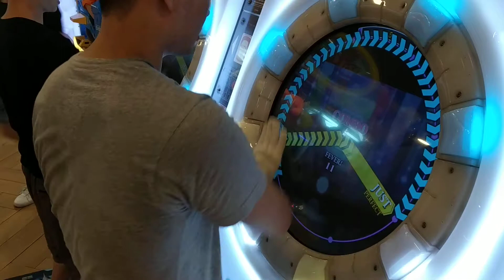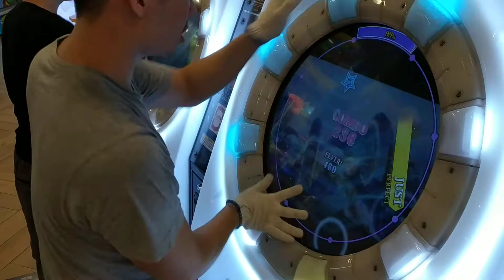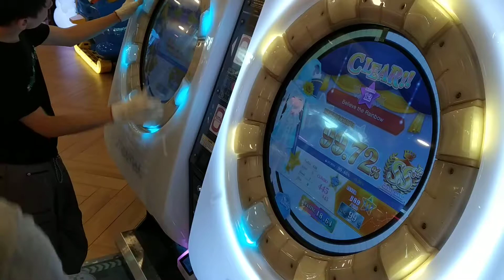[MaiMai FINALE] Dokuru *Believe the Rainbow* Master 99.72 % *FC*SS+*